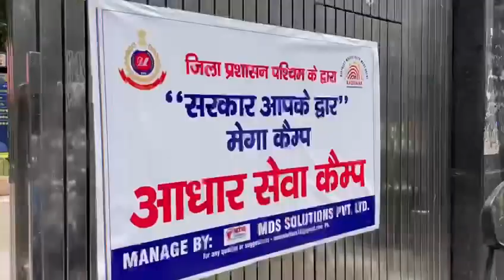Mega Health Checkup Camp Under Sarkar Apke Dwar Initiative || Star Foundation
As part of the initiative 'Sarkar Apke Dwar', 💁🏼We organized a Mega Health Checkup & Wellness Campaign for the the general public at Tilak Vihar Sarvodya School, aimed at promoting good health & overall well-being.

Our Camp offered Free Dental Care,🦷Eye Care,👁️Doctor Consultation🧑‍⚕️ etc. which benefitted more than 100+ people.😄Together, we are striving to create a healthier community!⭐️